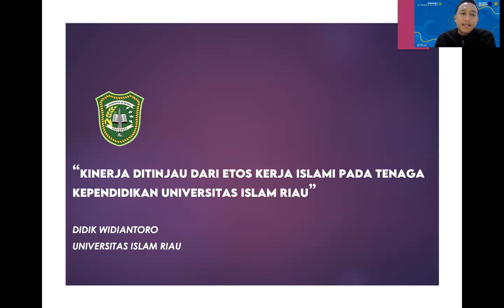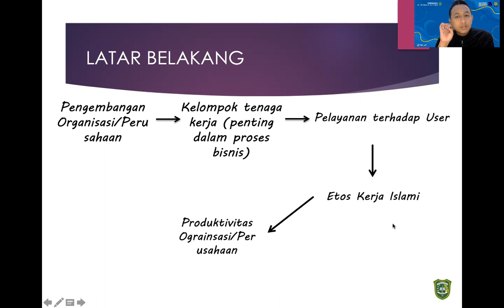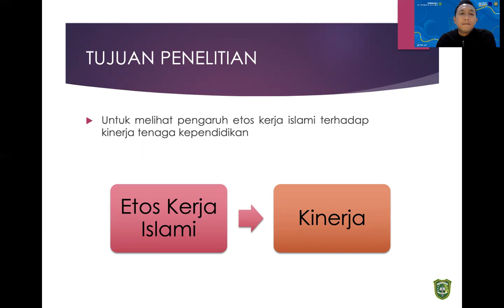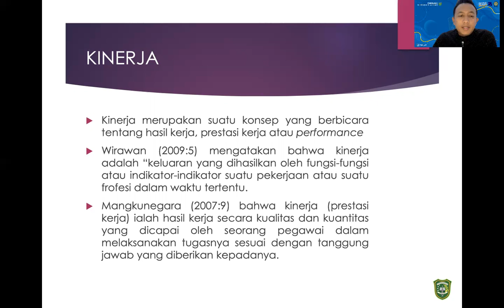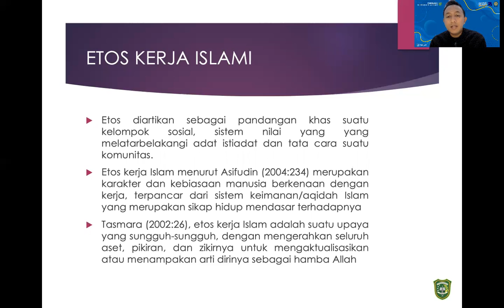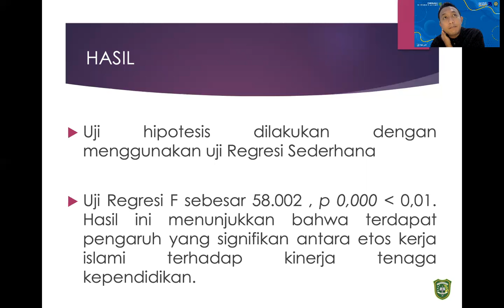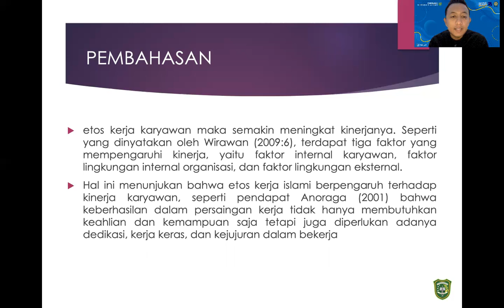IIUCP 2021_Didik Widiantoro, M. Psi., Psikolog_UNIVERSITAS ISLAM RIAU_Jurnal